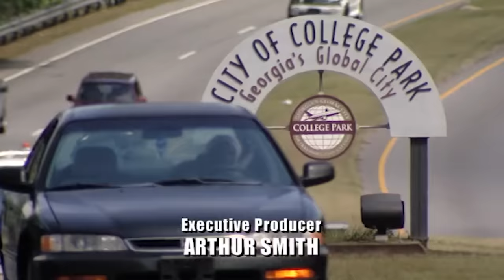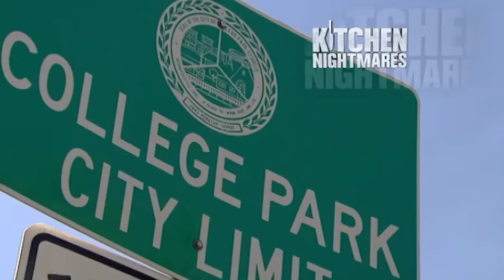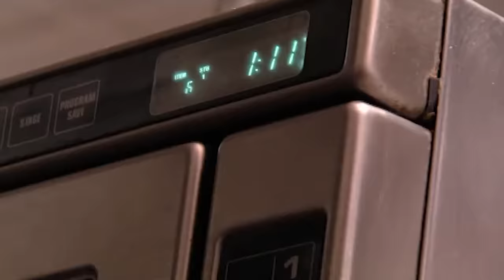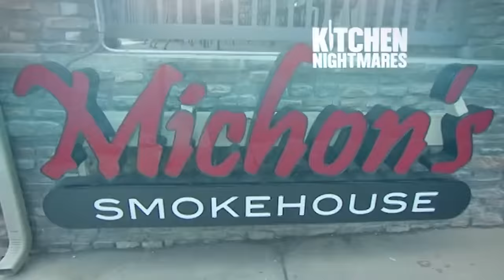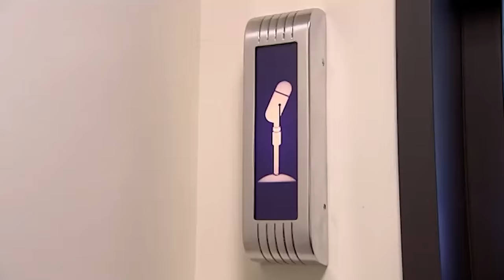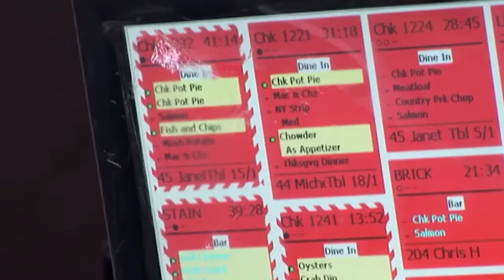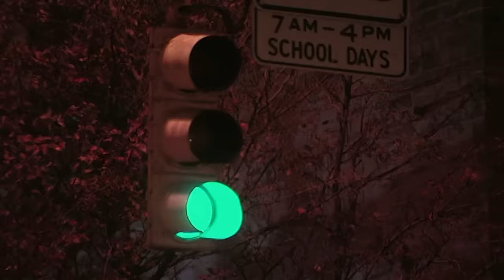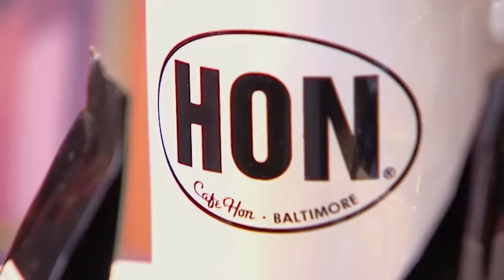Most Underrated Episodes From Series 5 | Kitchen Nightmares